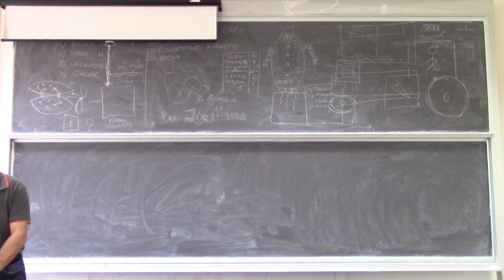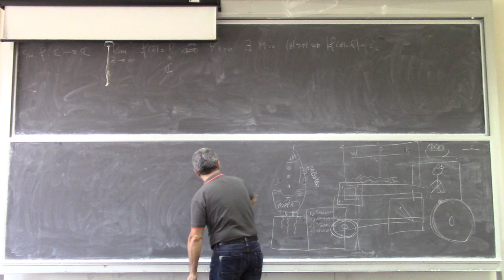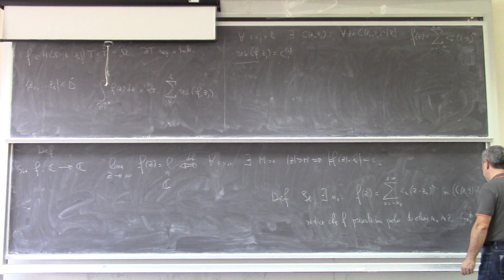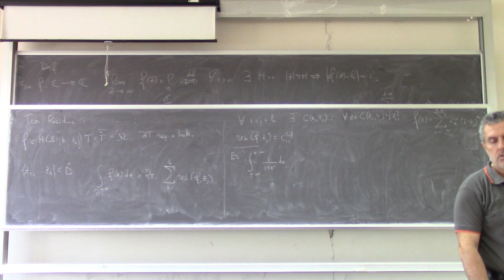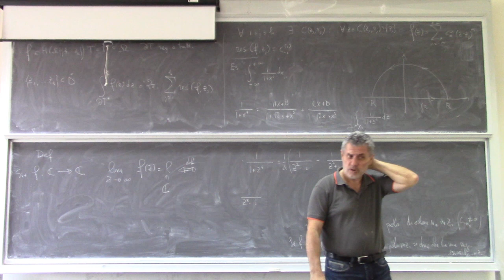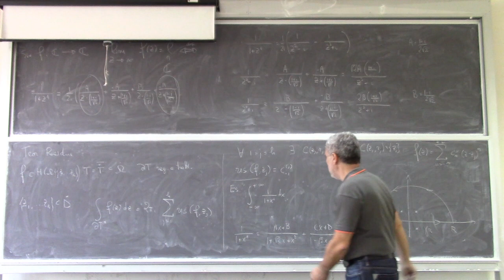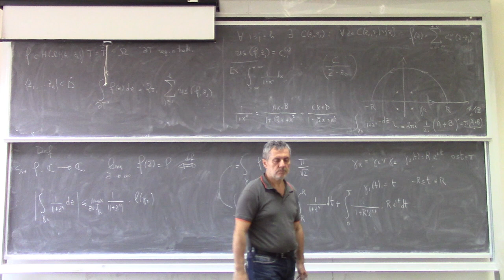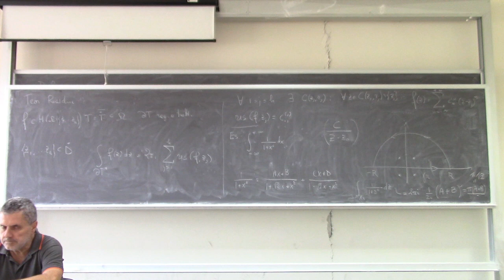Metodi matematici per ingegneria l10a